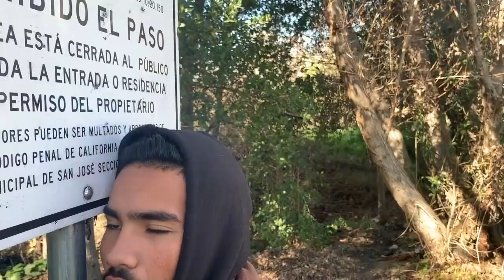School Film Project/ Lazarillo de tormes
-school project involving patrating old Spanish novel.